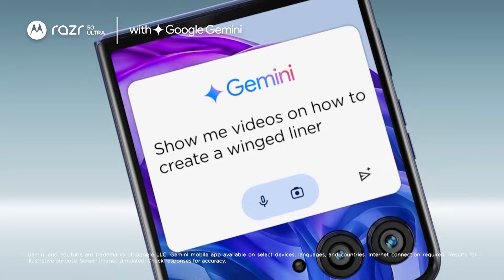Kamala Harris Prepares to Face Trump in High-Stakes Presidential Debate | Times Now World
As Kamala Harris gears up for a highly anticipated debate against Donald Trump on September 10, her track record in past debates shows a knack for commanding attention and turning opponents' mistakes to her advantage. From her sharp retort during the 2010 attorney general race to her viral "I'm speaking" moment in the 2020 vice-presidential debate, Harris has proven herself as a formidable contender. But with Trump’s combative style and the high stakes of the presidential race, all eyes will be on how she navigates this crucial face-off. Will Harris’s timing and composure carry her through, or will the debate create new hurdles for her campaign? Watch the highlights and analysis of Harris’s debate history and what’s at stake in this pivotal moment.

Follow compelling stories and impactful reports on Times Now World. Discover the pulse of international affairs with Times Now World's extensive coverage of global events. trump news live, trump live, trump inauguration live, trump oath live trump speech, trump inauguration speech live, trump inaguration, biden, trump inauguration crowd live, obama inauguration, trump inauguration date, trump inauguration 2017, trump inauguration 2025, trump inauguration photo, obama vs trump inauguration, trump.inauguration, watch trump inauguration, trump inauguration where to watch, where can i watch trump inauguration, where to watch trump inaguration, RISING, trump inauguration 2025, watch trump inauguration, where can i watch trump inauguration, where to watch trump inaguration, obama vs trump inauguration, trump.inauguration, trump inauguration speech